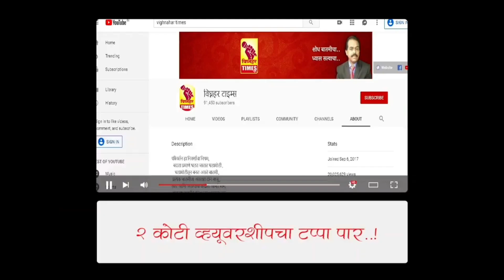चिंचोलीच्या शाळेचा प्रश्न व पिण्याचा पाण्याचा विषय मार्गी लावणार व पानंद रस्तेही केले जातील-आ.बेनके